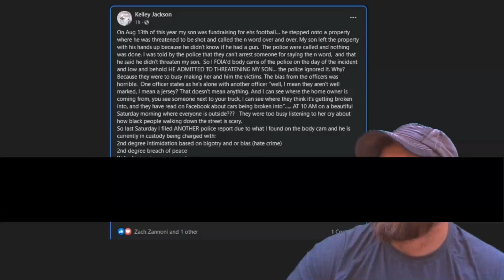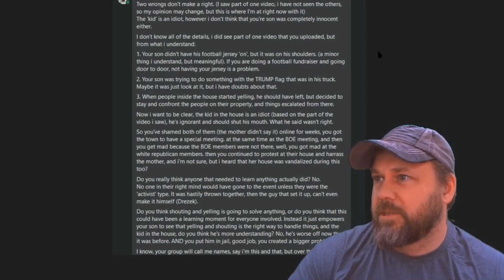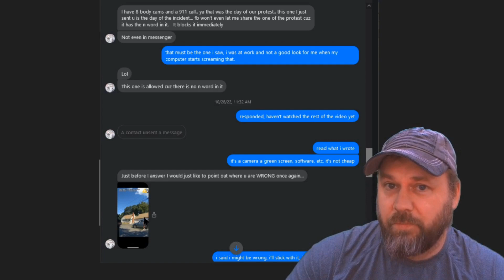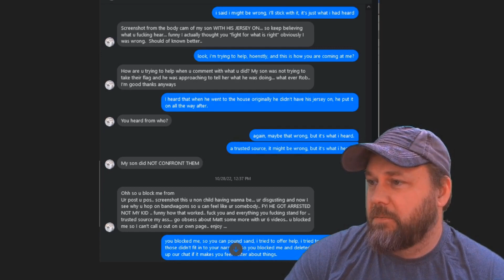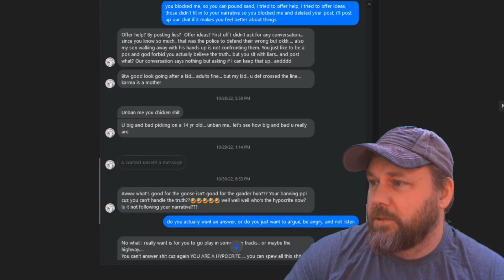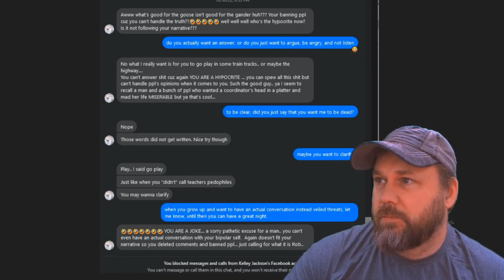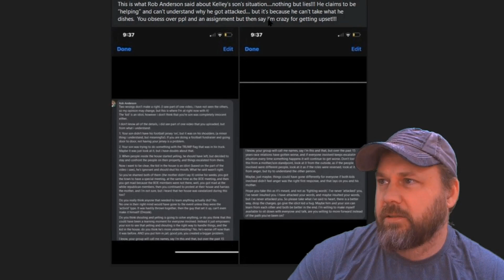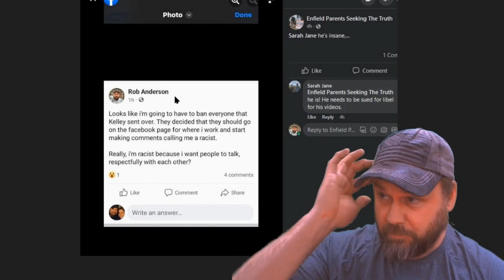Part 3 of 5 - Reality Check - w/Liz Davis and Kelley Jackson - 1-10-2023 - Enfield CT - BOE Meeting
Local Woman Doesn't Understand Why Posting in a Facebook Discussion Group Means You Want a Conversation.